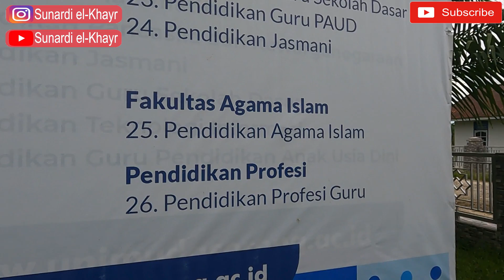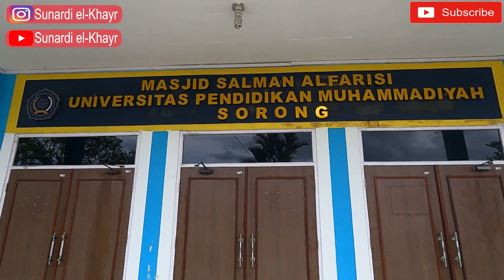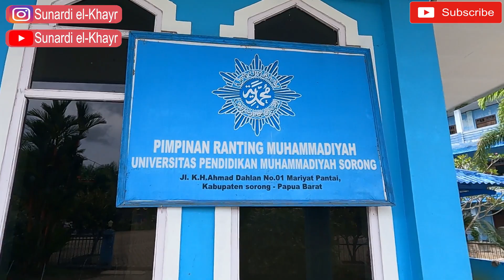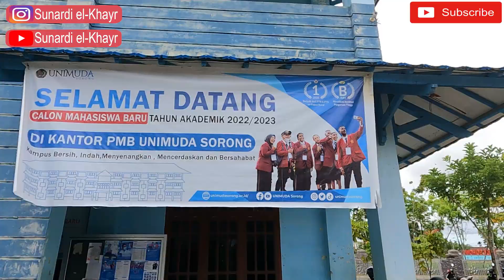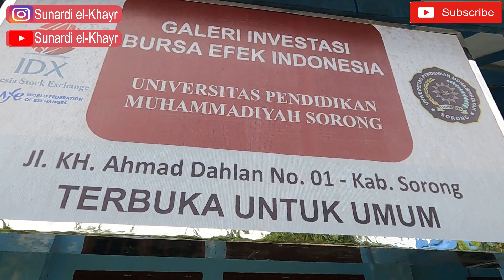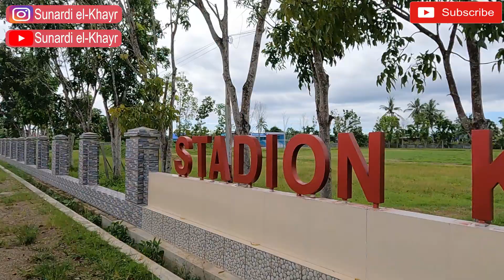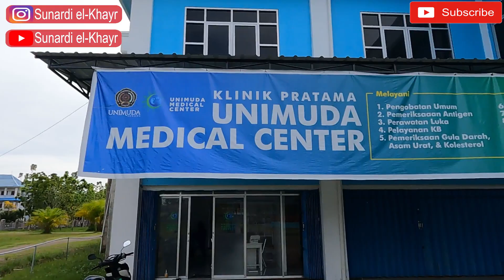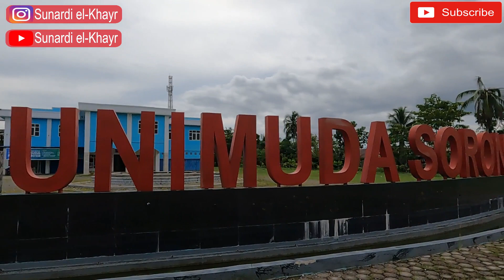Lebih Dekat dgn UNIMUDA SORONG, Kampus No 1 di Papua Barat